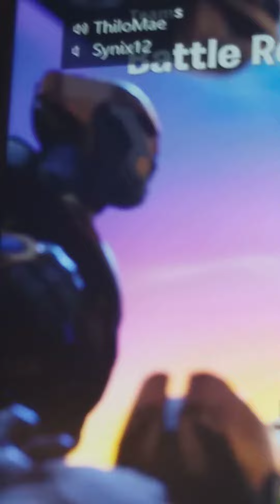Morgen 12uhr nur mit baseballscläger